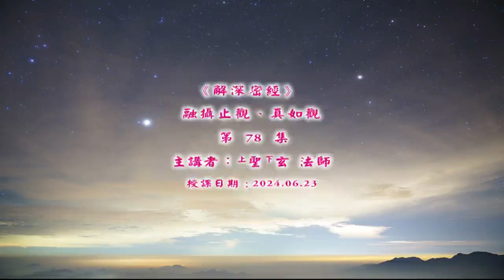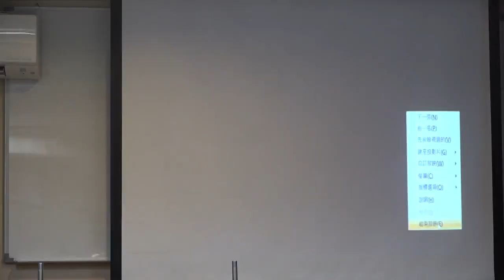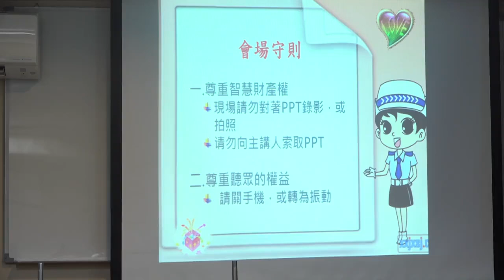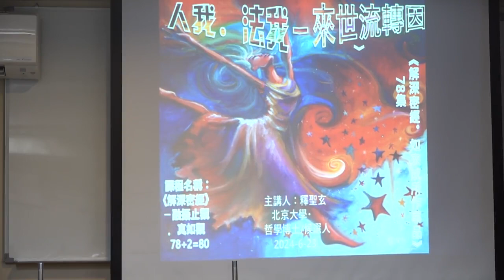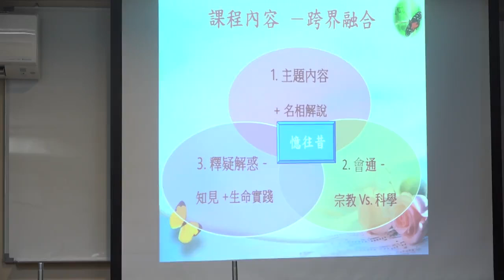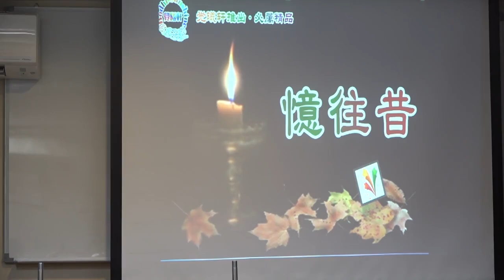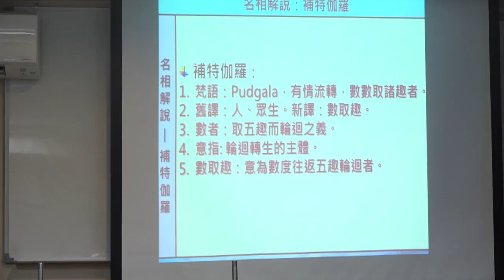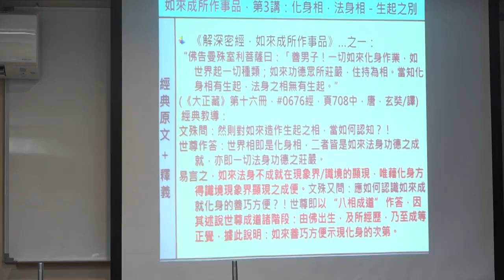《解深密經》融攝止觀、真如觀--第078集/聖玄法師主講